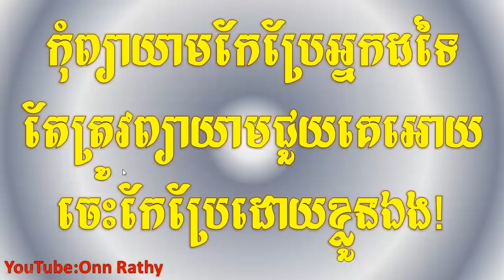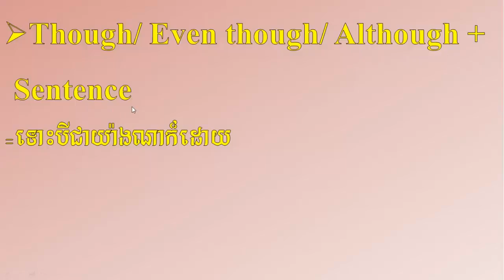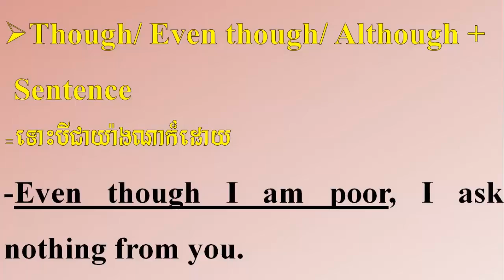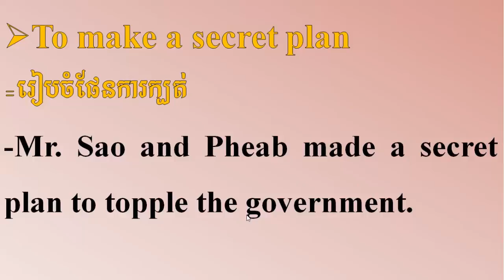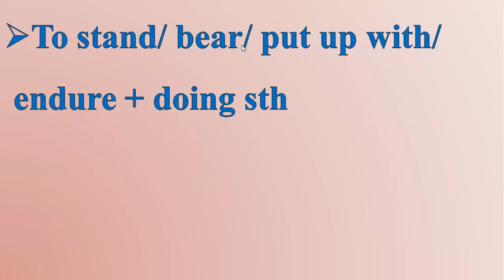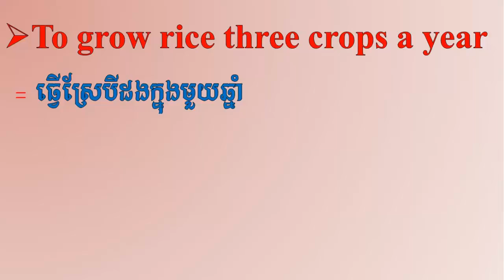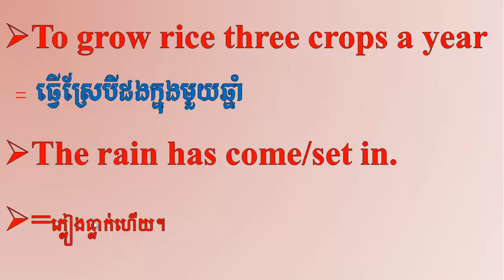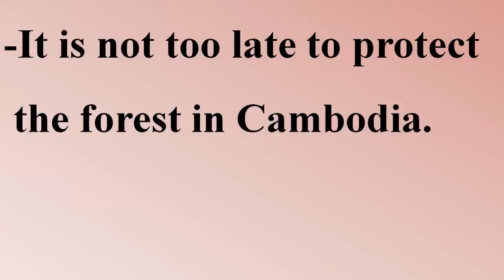English Structure~Learn English Structure | Lesson 38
To be in /under circumstances
 = កំពុងស្ថិតនៅក្នុងកាលះទេសះ
-We are in the worst circumstance.
Though/ Even though/ Although + Sentence
=ទោះបីជាយ៉ាងណាក៏ដោយ
-Even though I am poor, I ask nothing from you.
To make a secret plan
=រៀបចំផែនការក្បត់
-Mr. Sao and Pheab made a secret plan to topple the government.
In spite of/Despite + N
=ទោះបី
-Dary won the race in spite of falling over.
To stand/ bear/ put up with/ endure + doing sth
= ទ្រាំនឹងការធ្វើអ្វី១
-I can’t bear seeing treated badly/cruelly.
To grow rice three crops a year = ធ្វើស្រែបីដងក្នុងមួយឆ្នាំ
The rain has come/set in.
=ភ្លៀងធ្លាក់ហើយ។
-The wedding season has set in.
There is still time/It is not too late
=មិទាន់ហួសពេល
-It is not too late to protect the forest in Cambodia.